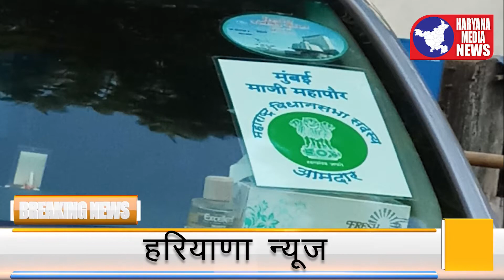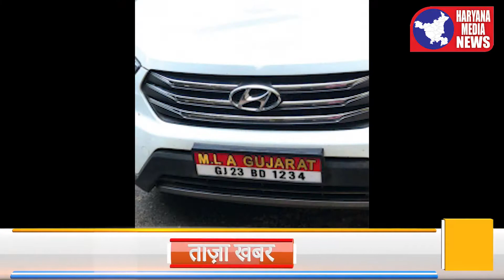Special flags for MLA Vehicles in Haryana || हरियाणा का नया नियम || हरियाणा मीडिया न्यूज़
Haryanagovernment approved the petition of the utilization of a special flag for vehicles used by
MLAs. This petition is approved to establish a difference between vehicles owned by MLA and the Commonman of the state. Watch the video now to get the complete information.

Lal Batti ki jagah ab jhandi ka system banaya poori khabar detail mai

Haryana Media News is an E-News channel presenting crucial matters in an interesting manner. Haryana Media News believes in providing complete information regarding breaking news in an unbiased manner. Also, we cover the past events to present a complete picture to our audience. Haryana Media News covers all kind of news such as social, economic, political etc. on PAN India level. Follow us for regular updates.